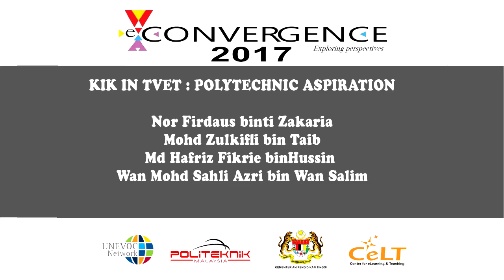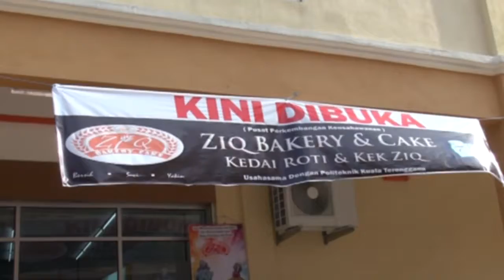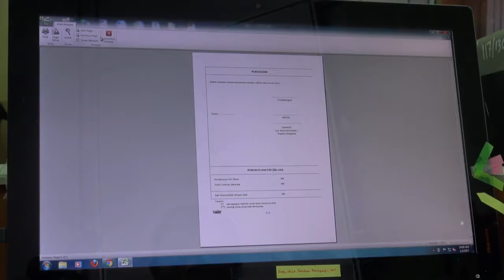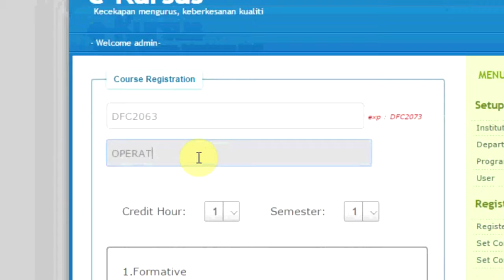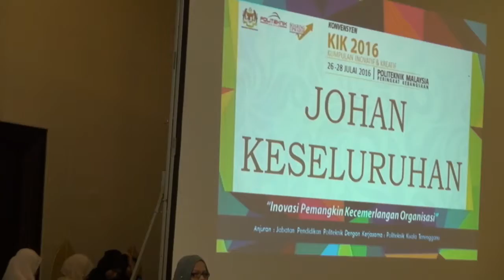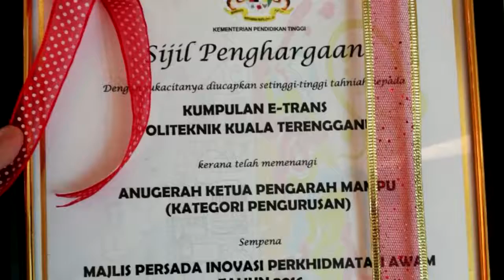TVETnKIK ecONVERGENT PKT